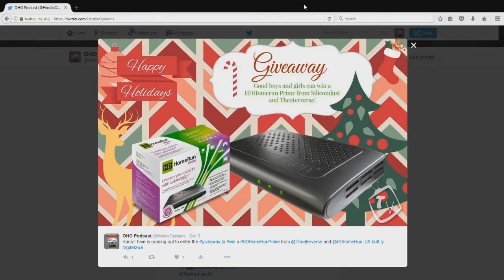Openly Hostile Opinions - HD HomeRun Prime Give-A-Way Winner!!!